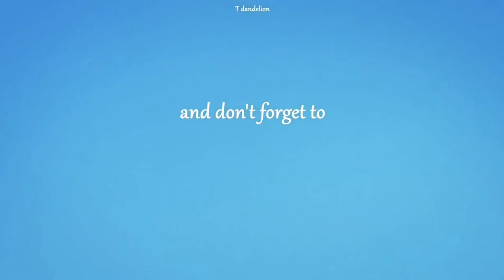Korean sexy and hot girl in Asia EP.10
sexy girl  is a channel where you will find everything related to Asian culture.
From videos of Tik Tok, Douyin, kuaishou,Asian Challenges and Kpop, to the most popular of Asia, Korea, China and Japan!